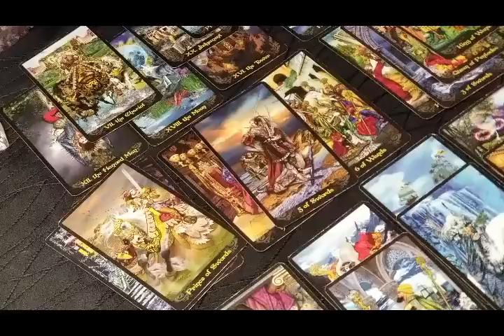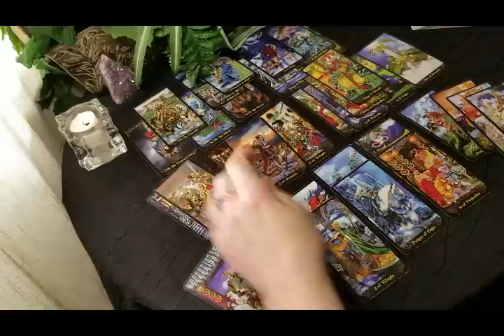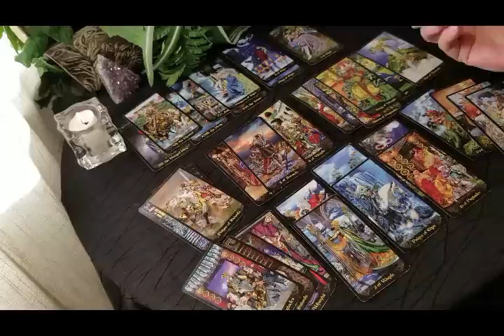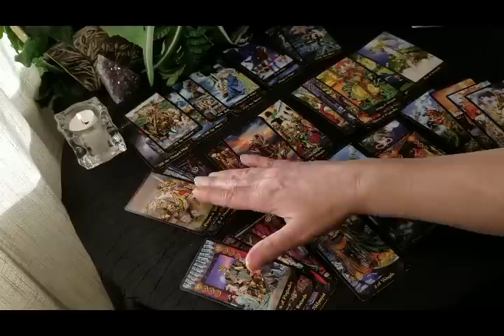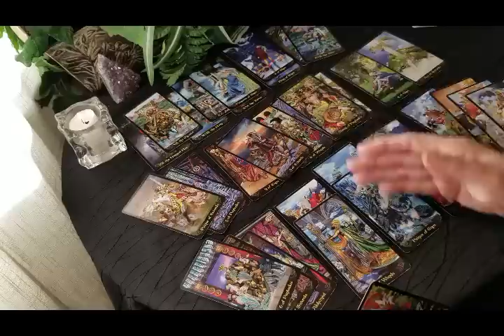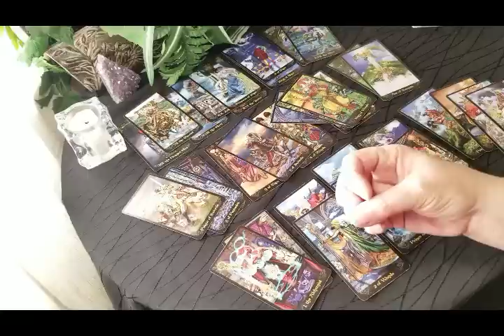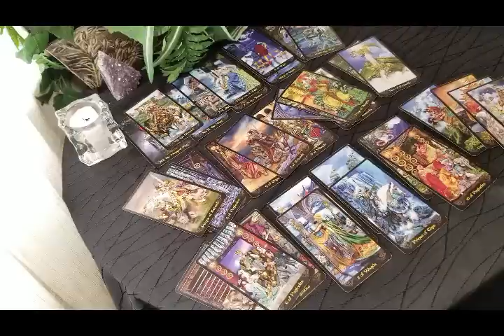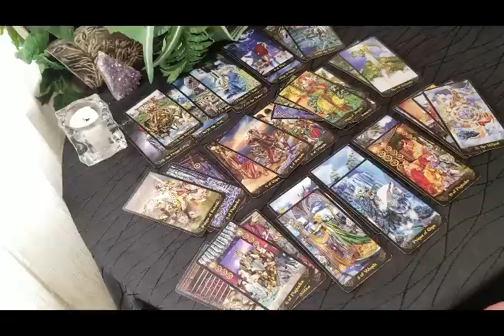TAURUS - VICTORY OVER INTERNAL CONFLICT ABOUT YOUR NEW BEGINNING